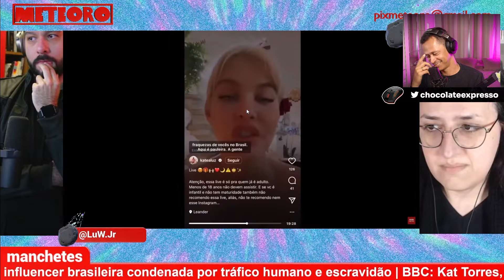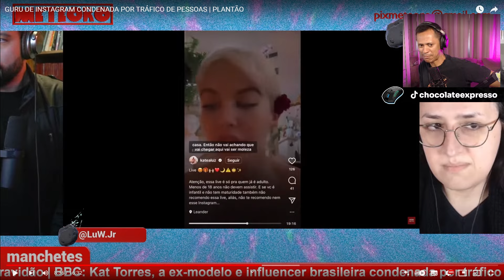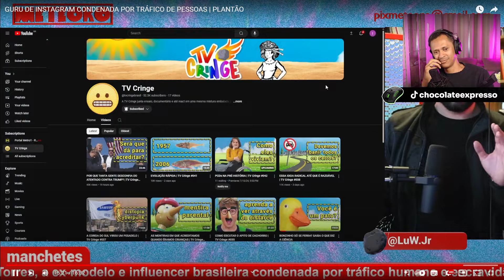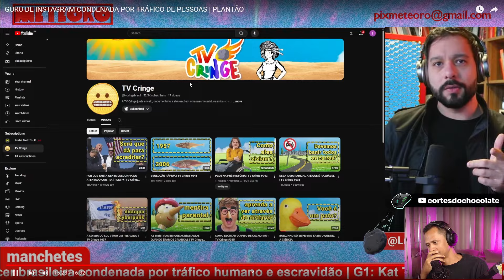ESSA INFLUENCER DISSE QUE TEM PODERES? | CORTES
00:00:00 - Intro
00:00:37 - Quem é Cat Torres
00:00:55 - O que Ela fazia
00:05:13 - A verdadeira face de Cat Torres
00:06:16 - Comparação com outros casos
00:11:11 - Primeira vítima: Ana
00:11:20 - Discussão sobre animais de estimação
00:12:45 - Segunda vítima: Sol
00:12:51 - Revelações de um adestrador
00:14:30 - Terceira vítima: Deserê
00:17:27 - Como as vítimas foram resgatadas
00:19:59 - Entrevista com a Cat